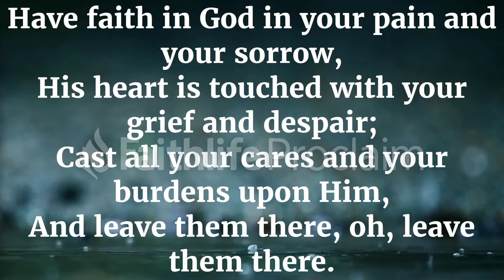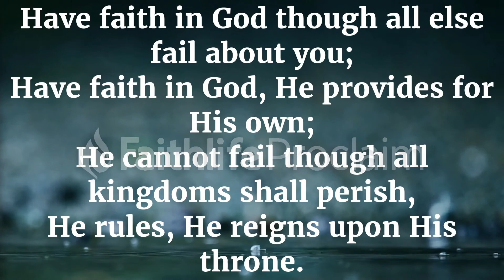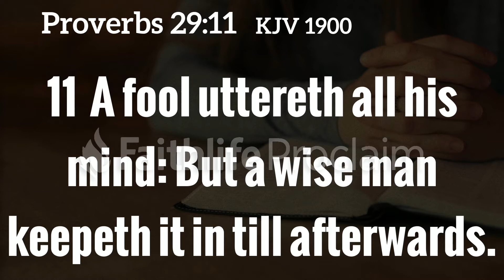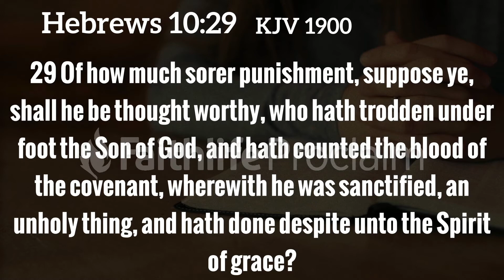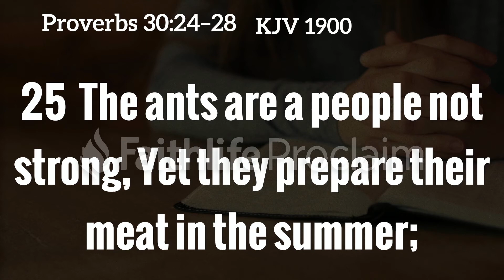Blessed are the undefiled in the way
Sunday Service Message 02/13/22